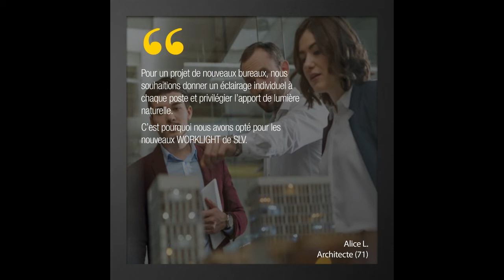SLV - Éclairage des Bureaux - 2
BUREAUX
À la recherche de luminaires esthétiques et techniques pour vos projets d’espace de bureaux ? Découvrez toutes les références SLV, et créez l’harmonie lumineuse pour se sentir bien au bureau.
Rendez-vous sur notre site pour découvrir tous nos domaines d’application

🌆 Extérieur
🏠 Résidentiel
🏨 Hôtels
🏫 Tertiaire
📂 Bureaux
🍴 Restaurants
 🛍Commerces